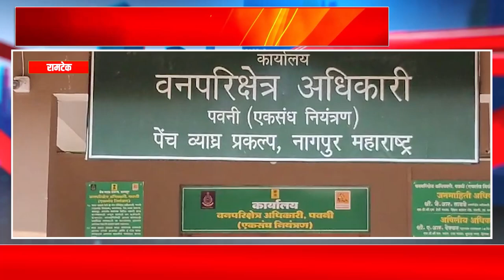RAMTEK || वाघाने केली दोन गाई आणि एका बैलाची शिकार